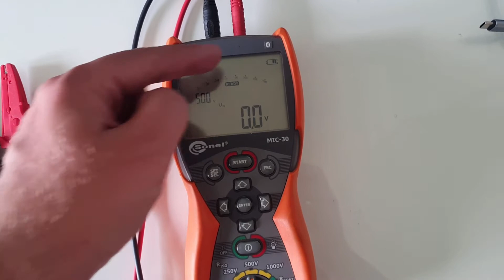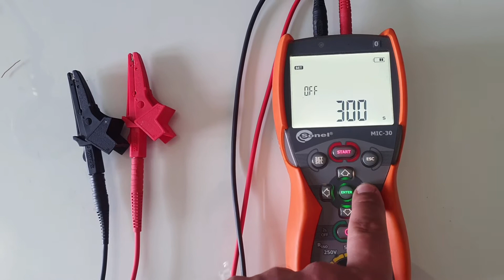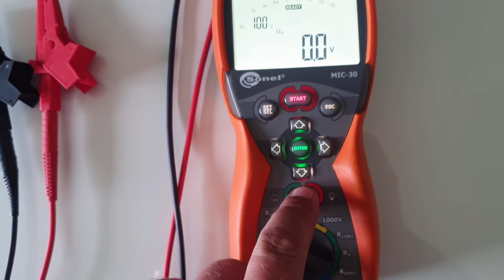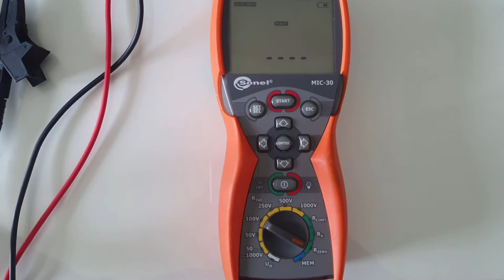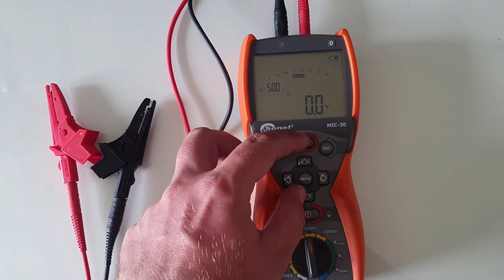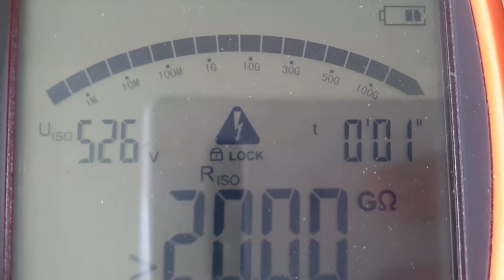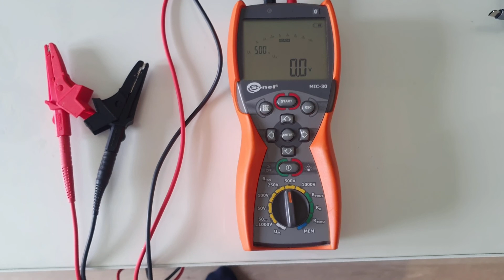MIC 10 manual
How to use MIC-10 1kV insulation resistance meter